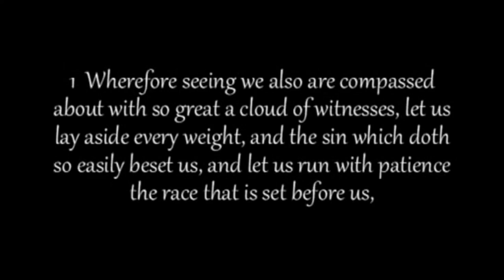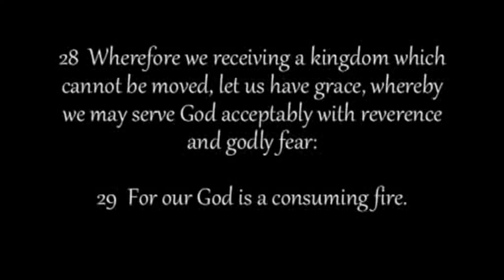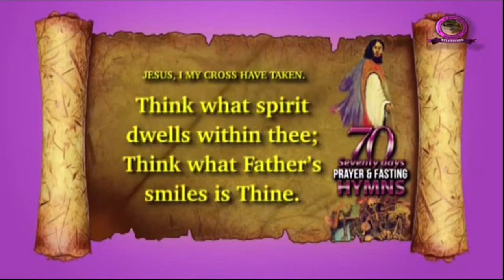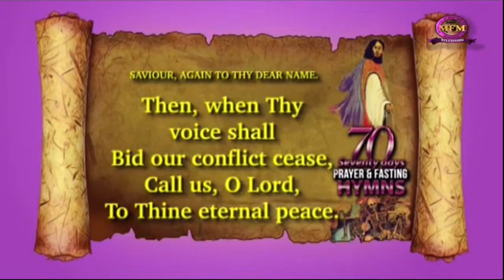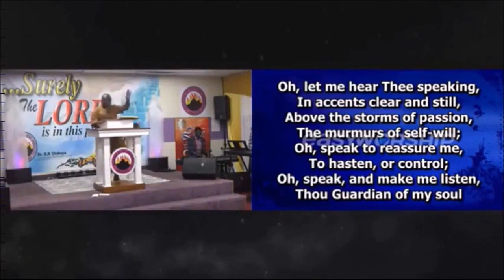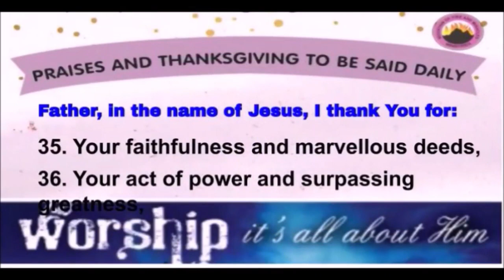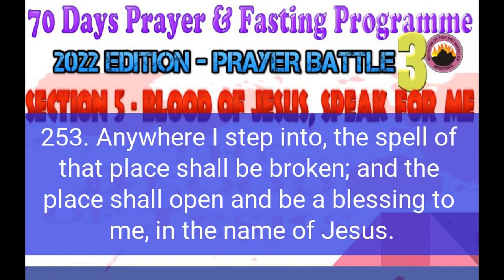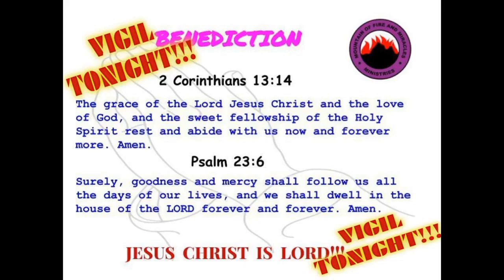Day 50 MFM 70 Days Prayer & Fasting Programme 2022.Prayers from Dr DK Olukoya, General Overseer, MFM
God bless you in-Jesus Mighty Name.
MFM 70 Days Prayer and Fasting Programme 2022 Edition: Prayer Battle Dr. D.K. Olukoya Mountain of Fire & Miracles Ministries 2022 Seventy Days Prayer and Fasting Programme.